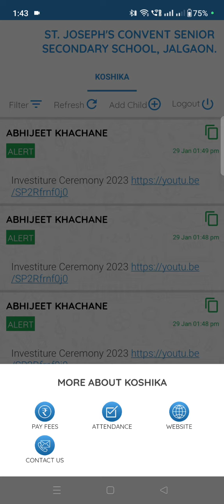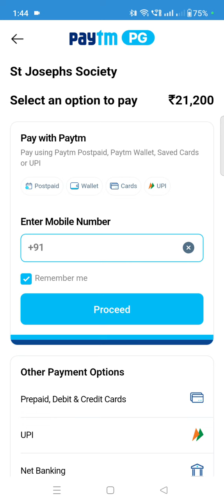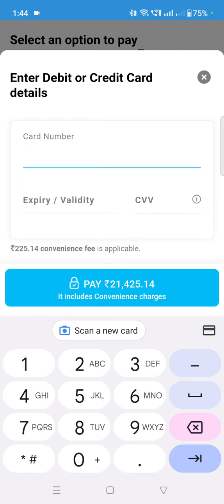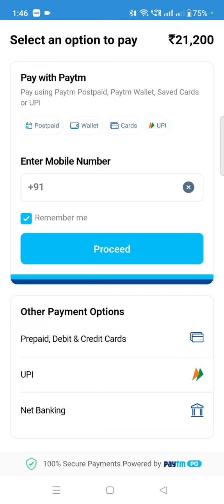How to pay school fees through school connect app?